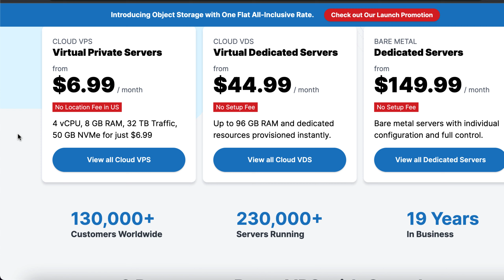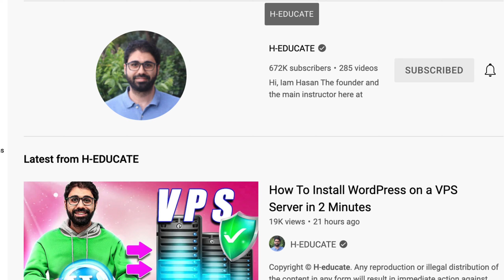Best and Cheap VPS - Virtual Private Servers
Best and Cheap VPS

If you wonder about the price of other popular VPS hosting, they already have provided that for you. For a similar server, you have to spend almost 40 dollars a month on other hosting services.